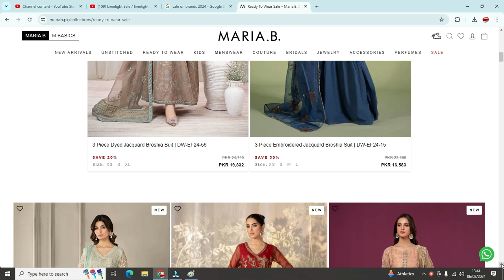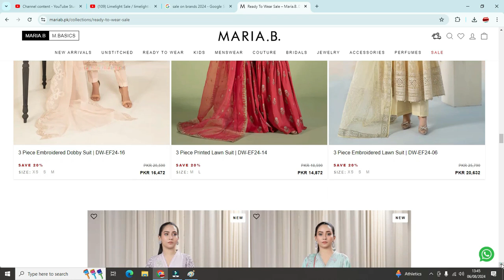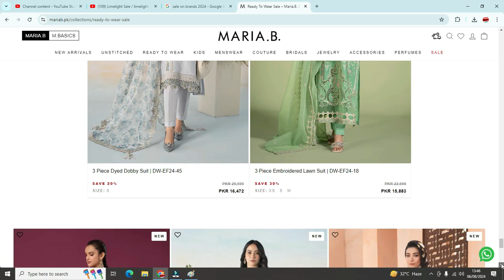Maria B Sale / Bridal Dresses / Party Wear Dresses / Maria b sale 2024 with price